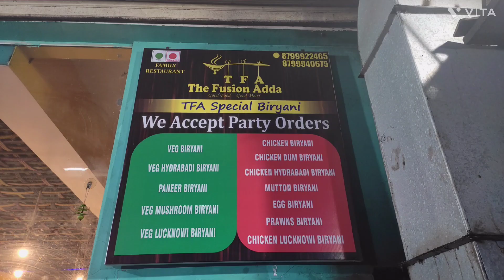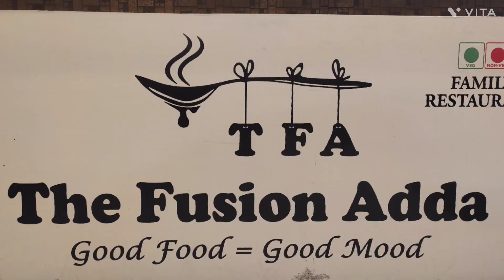in naigaon goodfood bestfood in naigaon east